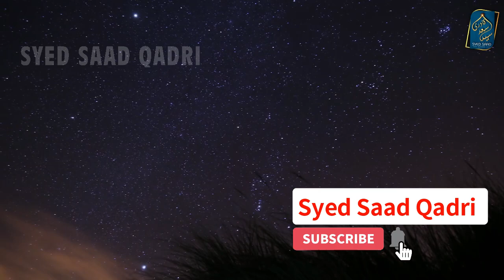Kya Jinnat ke beh Janwar hote hein | Do Jinns have Animals | Face of Shaitan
Kya Jinnat ke beh Janwar hote hein | Do Jinns have Animals